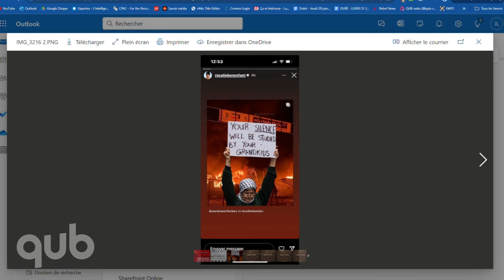Le drapeau dans les écoles, «quelle bonne idée!», se réjouit Pierre Nantel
Le projet de loi 792 de Pascal Bérubé sur le drapeau dans les écoles. Un mot sur Donald Trump. Notre culture, nos médias, notre journalisme menacés.
Discussion avec Pierre Nantel